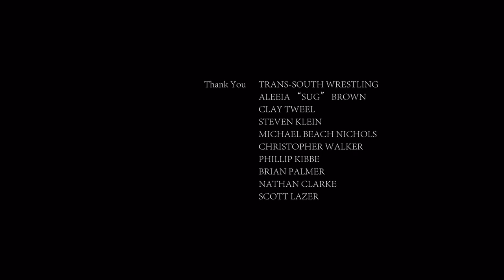Storytelling in Pro Wrestling: "The Aria of Babyface Cauliflower Brown" | Op-Docs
In this Op-Doc, director Tim Grant attempts to convey the art of pro wrestling: "It's not a fake sport, its a form of storytelling."

In this Op-Doc we look at the art of storytelling in wrestling. Whether it is in the WWE or smaller pro wrestling matches storytelling plays a key component. These are characters you love or love to hate and you like seeing them triumph just like in any other storytelling narrative.